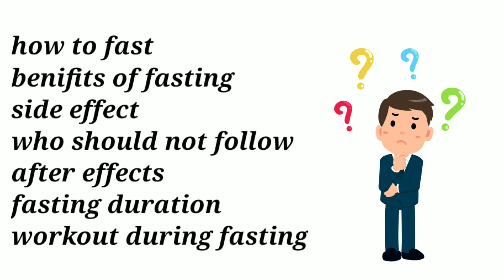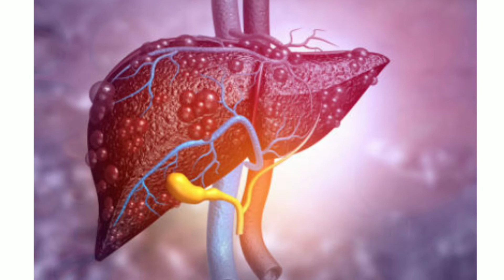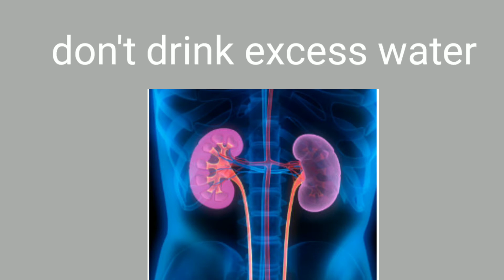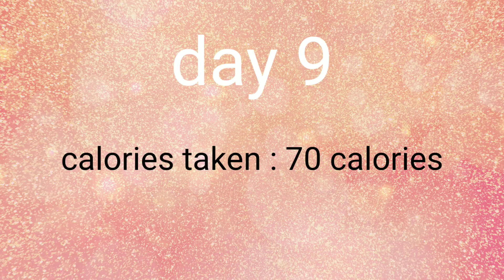day 9 #30 days Weightloss challenge | water fasting in tamil | healthy weightloss plan in tamil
hi friends
I am Halima. I lost 19 kgs in 6 months. I am sharing weightloss recipes and beauty tips in this channel.

about this video: My cousin Sameera was suffered by overweight from past year. She is very depressed and feeling very low. So she decided to lose weight. I will post 30 days challenge which Sameera will be participating. You can also join this 30 days challenge and lose weight.

i am sharing DAY 9 diet plan in this video. Today we are going to do water fasting.